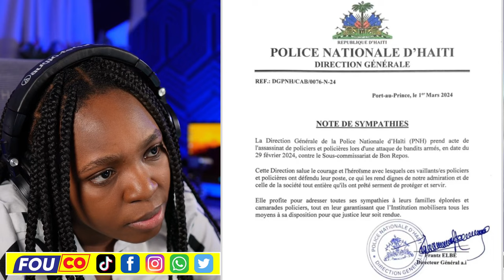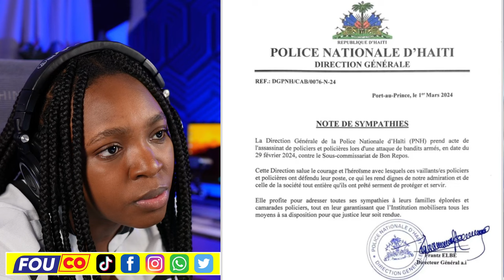Vinn tande..Tout Gang Sove..Penitansye Kraze plat..Pral Gen Kouri /Fouco